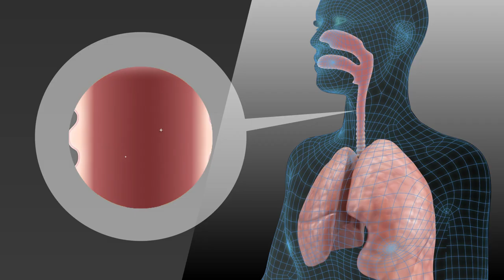Better Breathing Sport